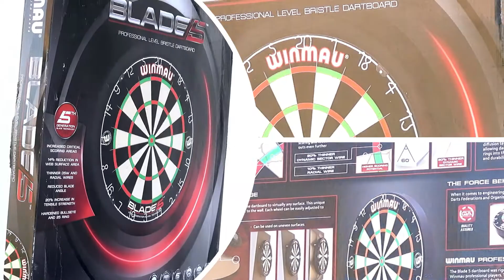One Minute Look - Winmau Blade 5